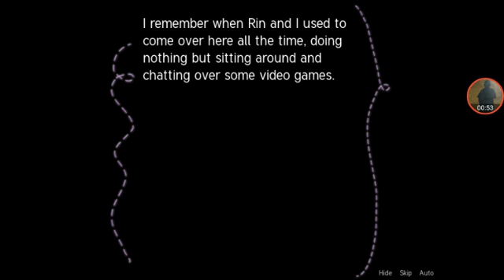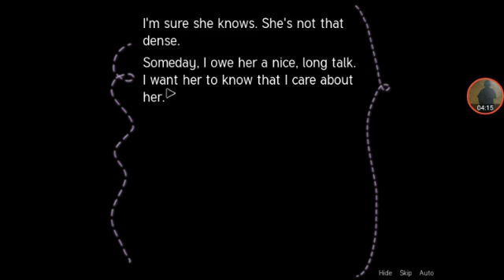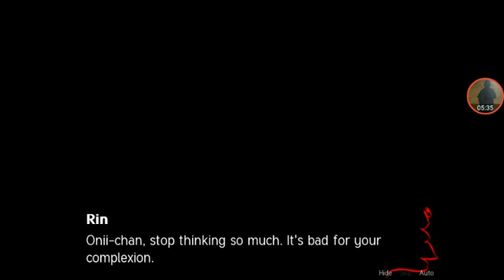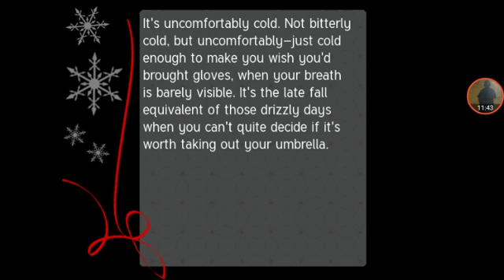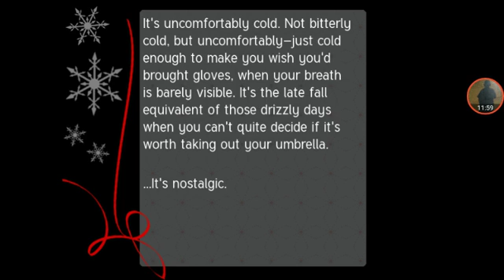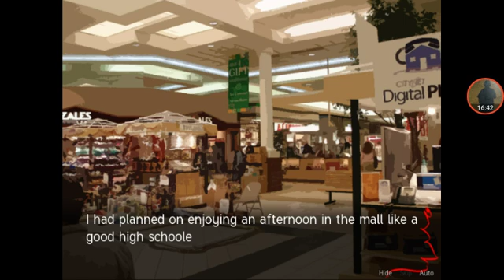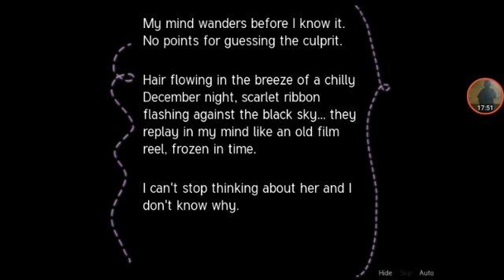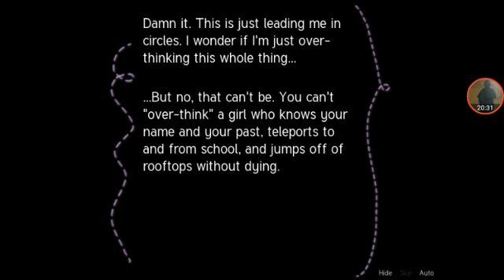Sepia Tears #4 (Mark is hopeless without Lillian)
Sepia tears, I really pounder what it means.